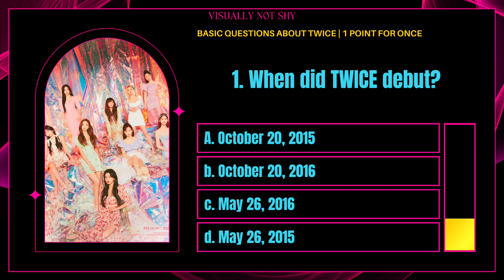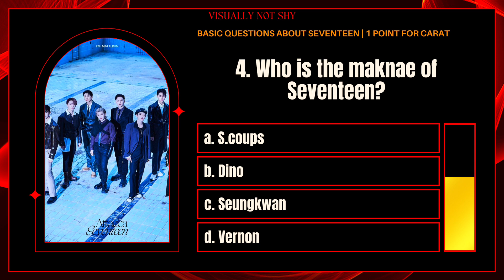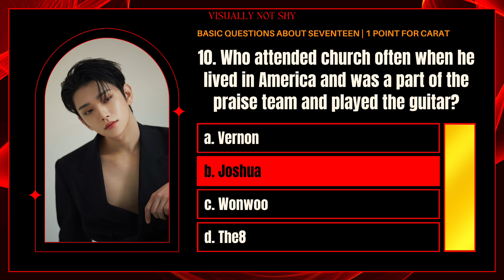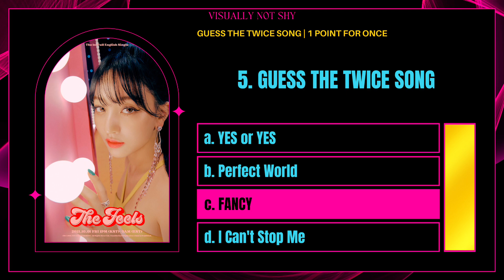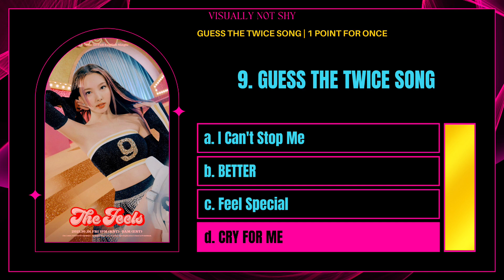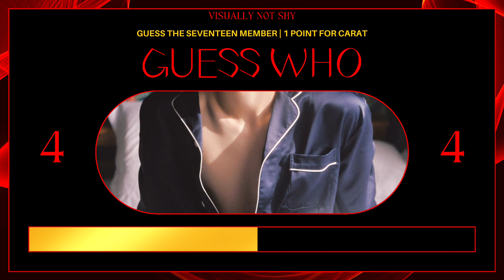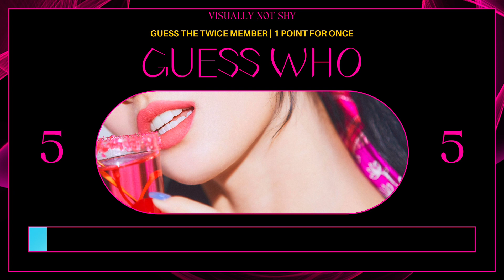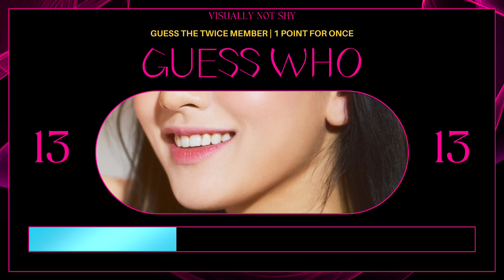SEVENTEEN / TWICE QUIZ | Are you a real CARAT or ONCE? Which Kpop group do you know more?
SEVENTEEN  & TWICE QUIZ! Are you a REAL CARAT or ONCE? Let’s test it by playing this game!

˗ˏˋ faq: ´ˎ˗
   ∞ pronouns: he/him/his
   ∞ how old are you: 18 years old ♡︎ legality
   ∞ kpop groups i stan: treasure, the boyz, blackpink, twice, itzy, stray kids, nct, seventeen, everglow, red velvet, (g)i-dle, enhypen, pentagon, stayc, bts n more
   ∞ my biases: lee know, haruto, junghwan, juyeon, hyunjae, jennie, sana, yuna, ryujin, in, winwin, jeno, jaehyun, jaemin, jun, mingyu, yiren, irene, soojin, jake, hongseok, v